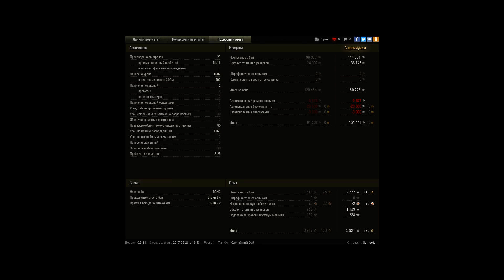Lorraine 40 t, Л. Зигфрида, Штурм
Игрок: Santocio [74RAK]